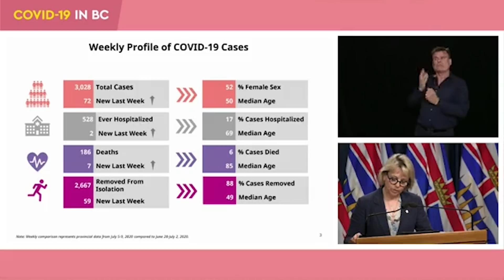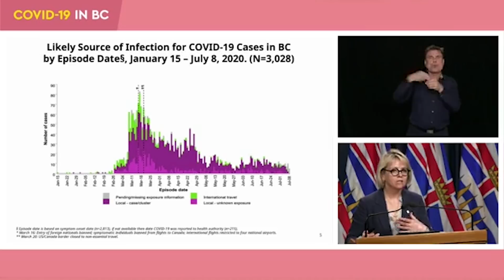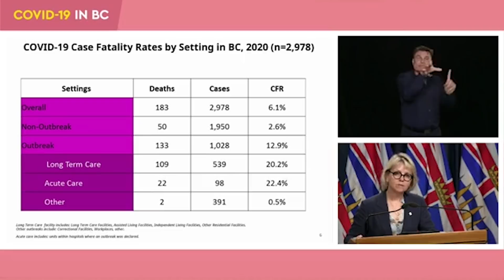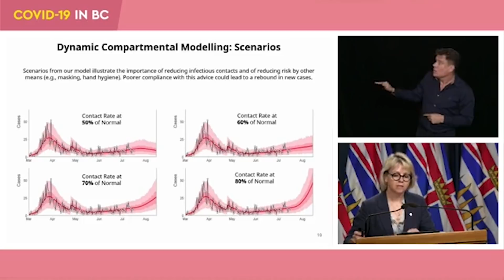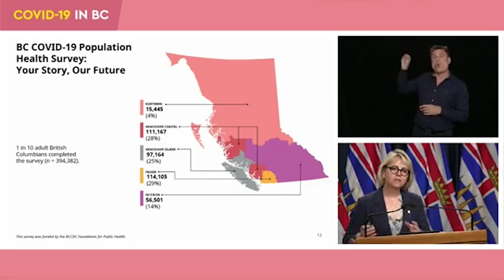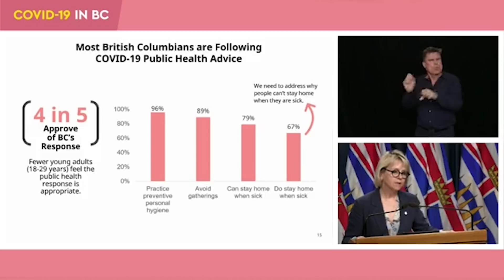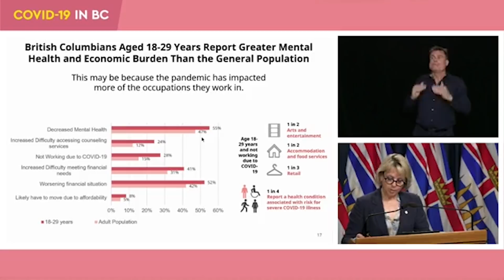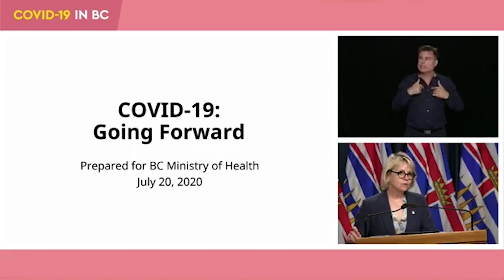COVID-19: Dr. Bonnie Henry gives snapshot of the spread of coronavirus in B.C. | Vancouver Sun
Dr. Bonnie Henry gives her regular coronavirus update.